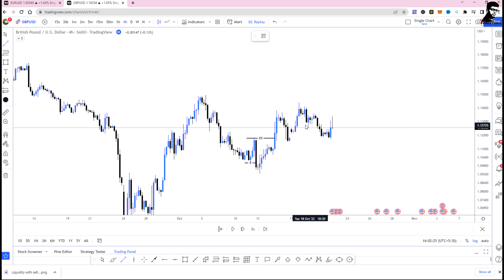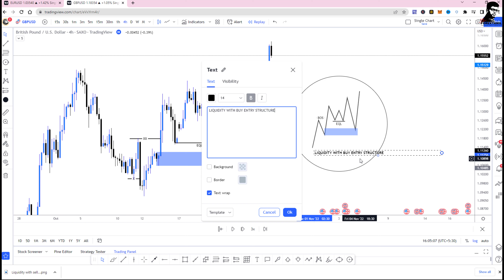EQUAL LOW LIQUIDITY WITH BUY ENTRY STRUCTURE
Are you ready to start your Forex/Stocks/Crypto trading journey?

If you want more actionable trading tips and strategies, go

Forextamil.com offers a complete financial service platform of forex training, forex tips, and signals, asset management & 24/5 personalized support, which ensures greater value creation for individual and institutional customers by continuously adapting to today's rapidly-evolving forex markets. India's No.1 Forex Professional Training Institute.

Training Classes on 💹 Stocks / Commodity / Forex Trading / Cryptos

Now start trading the financial markets with forextamil.com We’re team of professional traders and retail traders come together.

With regards,
Senthamizharasu

***The Forex Brokers I Recommend & Trade With***

***The Stock Brokers I Recommend & Trade With***

***The Crypto Brokers I Recommend & Trade With***

All stock recommendations and comments are the opinion of the writer.

You should be aware of the risks involved in stock investing and you use the content contained herein at your own risk. Neither forextamil.com nor any of its suppliers guarantee its accuracy or validity, nor are they responsible for any errors or omissions which may have occurred. The analysis, ratings and/or recommendations made by forextamil.com and/or any of its suppliers do not provide, imply, or otherwise constitute a guarantee of performance.

Forextamil is comprised of reports, if any, embodying a unique system of stock analysis. Accuracy and completeness cannot be guaranteed. Users should be aware of the risks involved in stock investments. It should not be assumed that future results will be profitable or will equal past performance, real, indicated or implied.